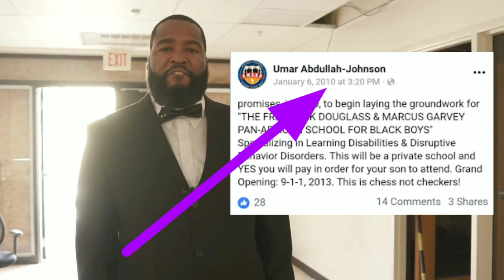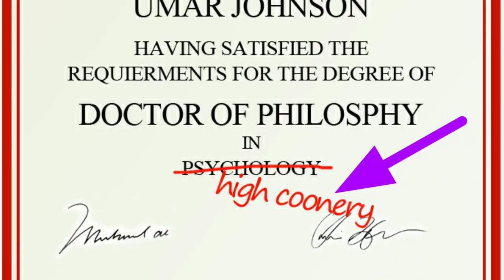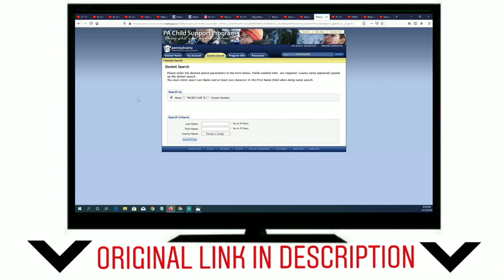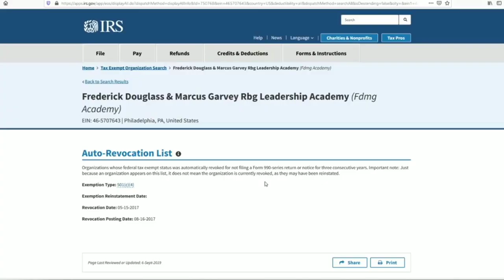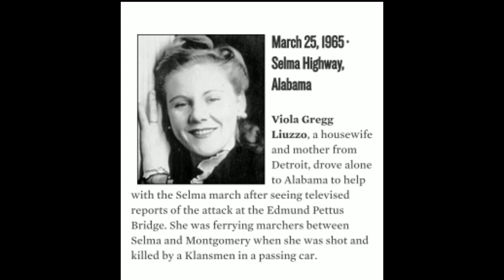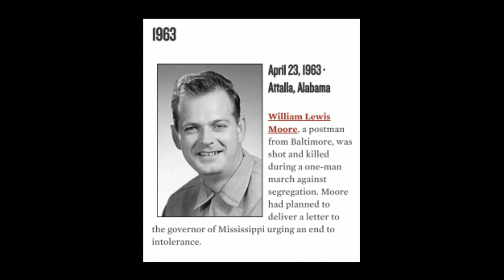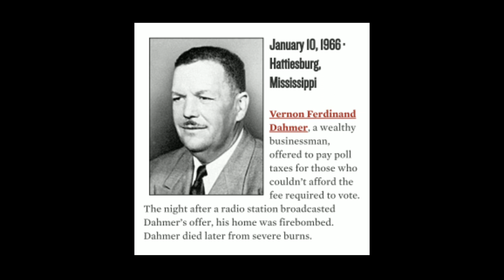Dr. Umar Johnson On American Politics, Black Unity, Frederick Douglass Marcus Garvey Academy + More